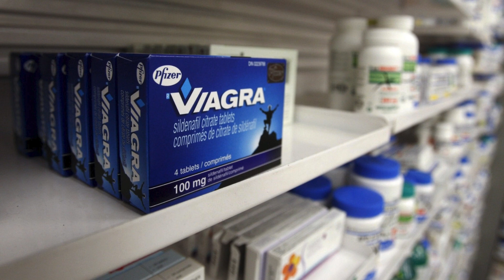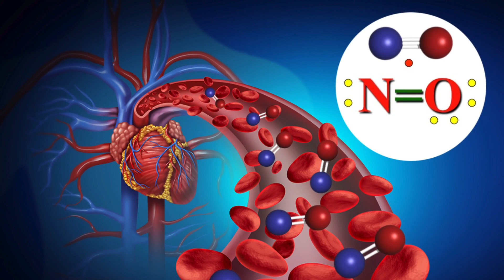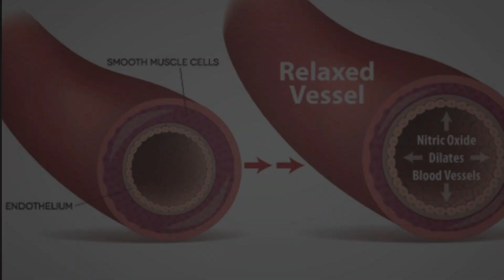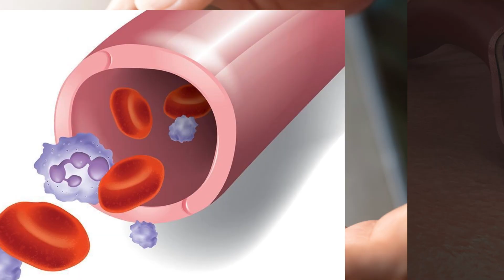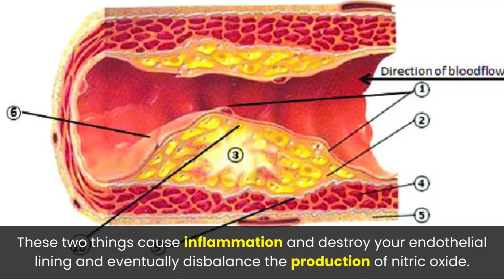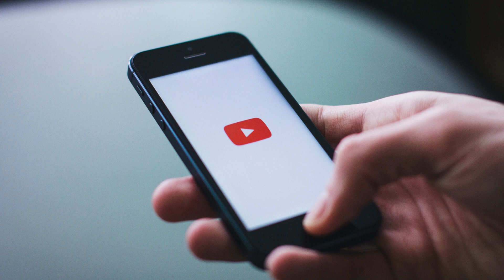Do you have Erectile Dysfunction? Causes and Best Treatment for ED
Unlock the key insights into the causes and effective treatment options for erectile dysfunction (ED) in this comprehensive video. Dive deep into the physiological, psychological, and lifestyle factors contributing to ED, and discover evidence-based strategies for addressing this common men's health issue. From understanding the role of stress, medication side effects, and underlying medical conditions to exploring proven therapies such as medications, lifestyle modifications, and psychological interventions, this video provides invaluable information for individuals seeking solutions to reclaim their sexual health and confidence. Don't let ED hold you back any longer – empower yourself with knowledge and take control of your sexual well-being today.

1. What are the common causes of erectile dysfunction?
2. How does age affect erectile dysfunction?
3. Can stress and anxiety contribute to erectile dysfunction?
4. What role does diet and exercise play in erectile dysfunction?
5. Are there any medications that can cause erectile dysfunction?
6. How does smoking impact erectile function?
7. Can alcohol consumption worsen erectile dysfunction?
8. Are there any natural remedies for erectile dysfunction?
9. What medical conditions are linked to erectile dysfunction?
10. How does high blood pressure affect erectile function?
11. Can diabetes lead to erectile dysfunction?
12. What are the psychological factors that can cause erectile dysfunction?
13. How can I talk to my partner about erectile dysfunction?
14. Are there any lifestyle changes that can help with erectile dysfunction?
15. What is the relationship between obesity and erectile dysfunction?
16. Can erectile dysfunction be a sign of an underlying health problem?
17. What role does testosterone play in erectile function?
18. Are there any exercises specifically for improving erectile function?
19. How does erectile dysfunction affect relationships?
20. What are the different treatment options for erectile dysfunction?
21. How effective are medications like Viagra for treating erectile dysfunction?
22. What are the potential side effects of erectile dysfunction medications?
23. Is there a cure for erectile dysfunction?
24. Can erectile dysfunction be reversed?
25. Are there any surgical options for treating erectile dysfunction?
26. How do vacuum erection devices work for erectile dysfunction?
27. What is the success rate of penile implants for treating erectile dysfunction?
28. Can psychological therapy help with erectile dysfunction?
29. How long does it take to see improvements with erectile dysfunction treatment?
30. Can erectile dysfunction treatments be combined for better results?
31. Are there any risks associated with treating erectile dysfunction?
32. What should I do if erectile dysfunction medications don't work for me?
33. How does erectile dysfunction impact fertility?
34. Can erectile dysfunction affect mental health?
35. Are there any support groups for people with erectile dysfunction?
36. How does erectile dysfunction affect self-esteem?
37. Can erectile dysfunction be a sign of heart disease?
38. What is the link between erectile dysfunction and depression?
39. How does erectile dysfunction affect intimacy in relationships?
40. Can erectile dysfunction be prevented?
41. Are there any dietary supplements that can help with erectile dysfunction?
42. How does nerve damage affect erectile function?
43. What is the role of blood flow in erectile dysfunction?
44. Can cycling or biking contribute to erectile dysfunction?
45. What is the impact of pornography on erectile function?
46. How does sleep quality affect erectile function?
47. Are there any alternative therapies for erectile dysfunction?
48. Can erectile dysfunction be a side effect of prostate cancer treatment?
49. How does erectile dysfunction affect overall quality of life?
50. Where can I find reputable information and support for erectile dysfunction?